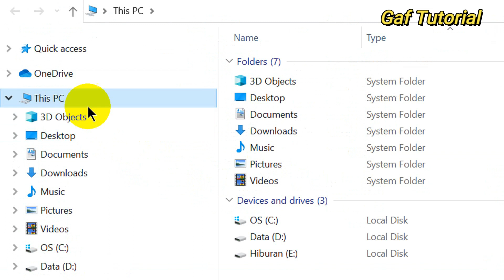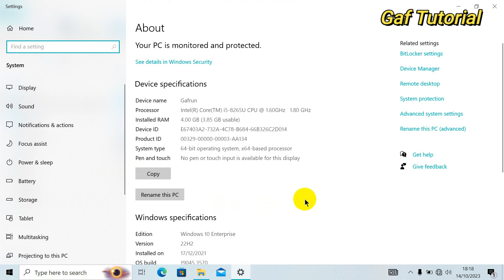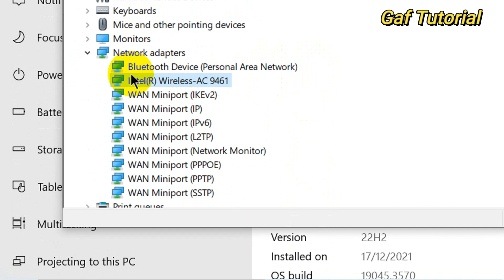Cara Mengatasi Wifi Tidak Bisa Connect Di Laptop | Not Connected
Cara Mengatasi Wifi Tidak Bisa Connect Di Laptop. Pada video kali ini saya akan menjelaskan tutorial bagaimana cara Mengatasi Wifi Tidak Bisa Connect Di Laptop atau biasa disebut wifi not connected. wifi tidak connect di komputer atau di laptop. cara atasi wifi tidak connet di komputer. cara atasi wifi tidak konek di laptop. cara mengatasi wifi tidak konek di komputer. Cara atasi wifi tidak bisa connect di laptop. cara mengatasi wifi not connected. wifi not connected. wifi tidak connet di laptop. wifi disconnect di laptop. Silahkan Teman-teman tutorial dalam video ini. Semoga Bermanfaat.